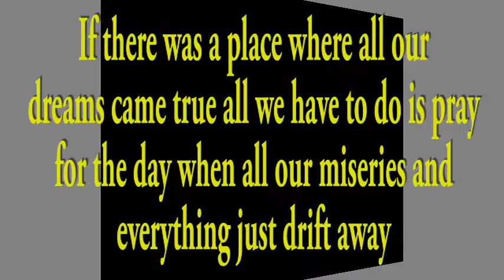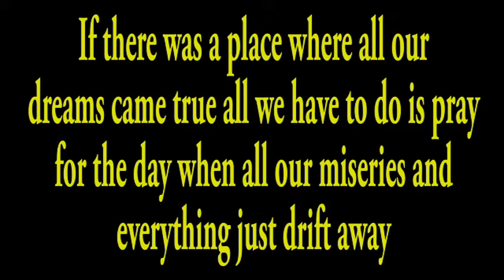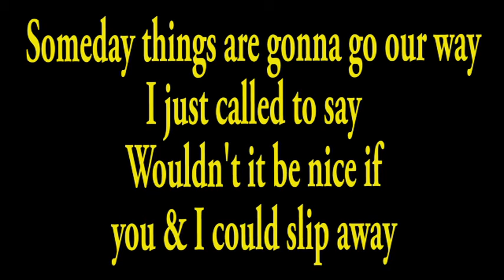Julian Leal - If You & I Could Slip Away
From the album: "Try Me Out"